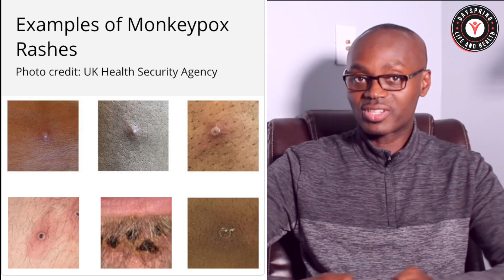6 Signs You may have Monkeypox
This video discusses the signs of monkeypox virus infection. It talks about six symptoms of monkeypox infection and the two signs which distinguishes monkeypox from other viral infections like the flu. Some common symptoms of Monkeypox are rashes, back pain, fever, and headaches.